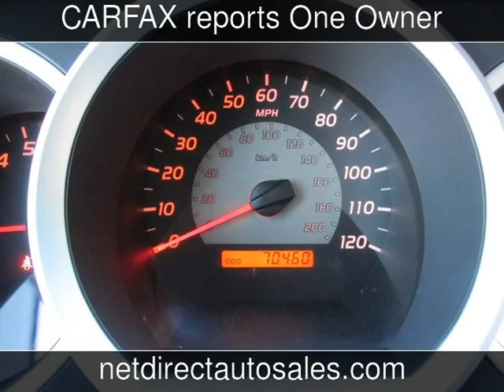2011 Lifted Toyota Tacoma 4X4 Used Cars - Fort Worth,Texas - 2013-12-18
See more details about this used car This 2011 Lifted Toyota Tacoma 4X4 with 70,205 miles is for sale at Net Direct Auto Sales.